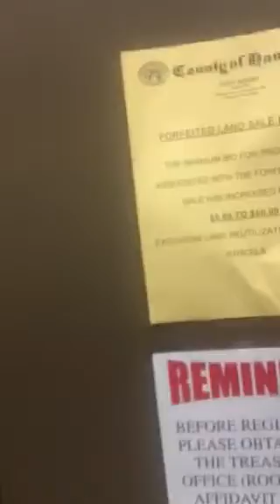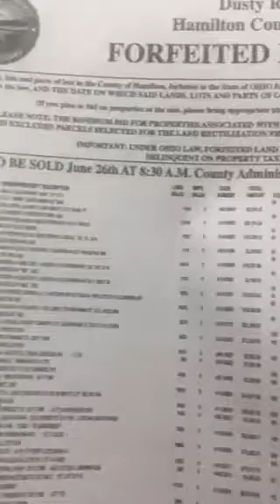Around Cincinnati With Kelli Prather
Forfeited Land Sale at Hamilton County Administration Building